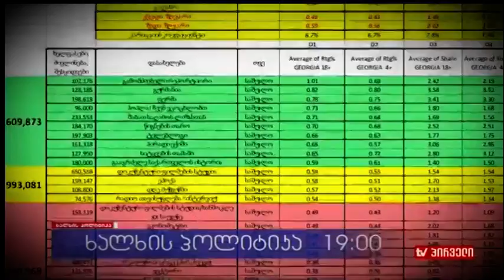ხალხის პოლიტიკა (06.03.2017)